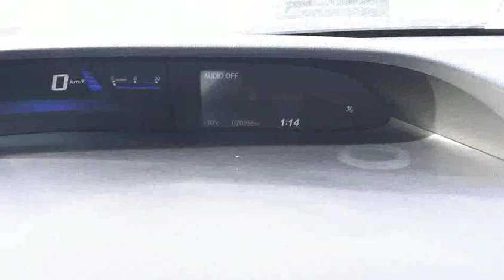2014 Honda Civic LX